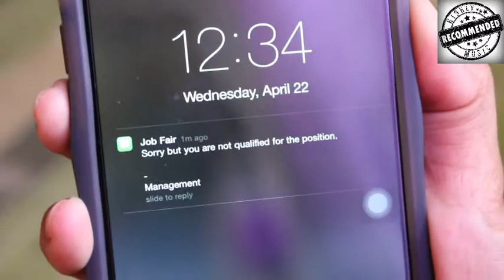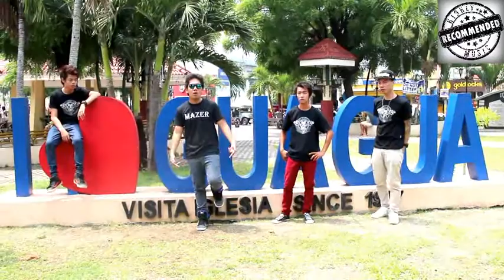Mazer - Suliranin (Official Music Video)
This song is created for the ones who currently facing some trials in life. Hope we will be strong enough to pass any kind of problem. Let us never forget to pray to God.

Artist: Mazer
Lyrics composed by: Jerome "Mazer Rivera
Directed by: Jerome "Mazer" Rivera
Video edited by: Francis "Bosz Gix" de Vera
Videography by: Mary Nazareth Dungao

Special Participation of:
Jazer
Alboy